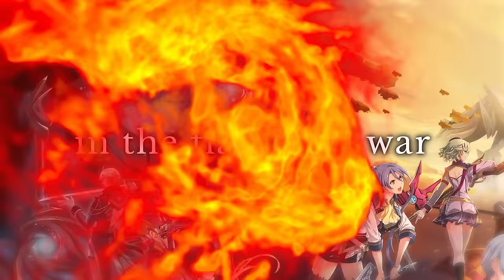Trails of Cold Steel III / Trails of Cold Steel IV - Launch Trailer | PS5 Games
Out Now!

Experience the story of war hero-turned-instructor Rean Schwarzer and a new generation of heroes in Trails of Cold Steel III / Trails of Cold Steel IV! With engaging turn-based combat, a thrilling story, and a variety of cosmetic items, this 2-in-1 collection is the definitive way to experience these fiery installments of The Legend of Heroes.

Available now on PS5!